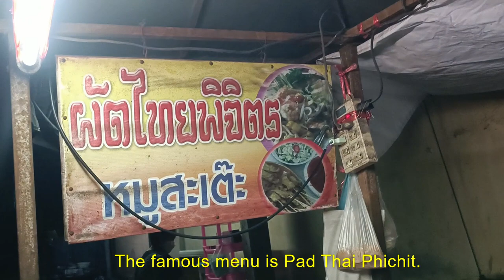ร้านอาหารตามสั่ง เชียงใหม่ ผัดไทยพิจิตร อร่อยเด็ดย่านสันป่าข่อยเปิดมากว่า 20 ปี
วันนี้พาเพื่อนมากินอาหารตามสั่งร้านผัดไทยพิจิตร-หมูสะเต๊ะ อยู่ย่านสันป่าข่อย ถนนเจริญเมืองเปิดมากว่า 20 ปี ร้านเปิดขายเวลาประมาณ 17:30 น จนถึง 22:30 น ก็เก็บแล้วครับ เมนูอร่อยตามชื่อ ผัดไทยพิจิตรกับหมูสะเต๊ะครับ แต่วันนี้ไม่ได้กินผัดไทย สั่งอาหารตามสั่งมา 3- 4 อย่างอร่อยมากครับ ต้มยำกุ้ง ผัดหอยลาย คะน้าหมูกรอบและหมูสะเต๊ะ แนะนำครับร้านนี้ถ้าเป็นเพื่อนมีโอกาสเชิญนะครับ หากข้อมูลและการแปลภาษาไม่ถูกต้องขออภัยไว้ด้วยนะครับ
Today I brought my friends to eat a la carte food at Phad Thai Phichit Restaurant - Moo Satay. in San Pa Khoi area Charoen Muang Road has been open for more than 20 years. The shop is open for sales around 17:30 until 22:30. The menu is delicious as the name suggests. Pad Thai Phichit with pork satay. But today I didn't eat Pad Thai. Ordered 3-4 dishes a la carte, very tasty: Tom Yum Goong, Stir-Fried Clams, Kale Crispy Pork and Pork Satay. I recommend this shop if you have a chance to invite friends. If the information and translation are not correct, I apologize.